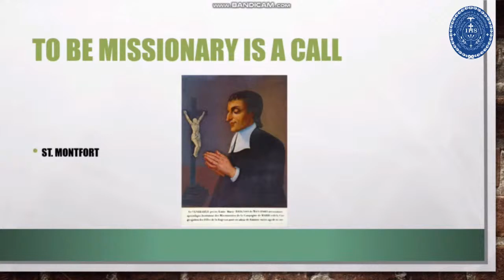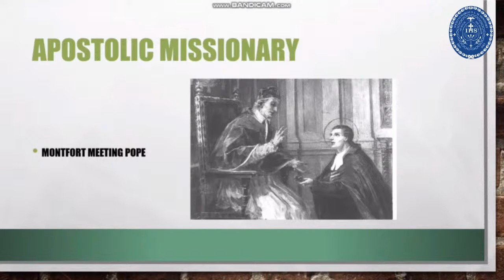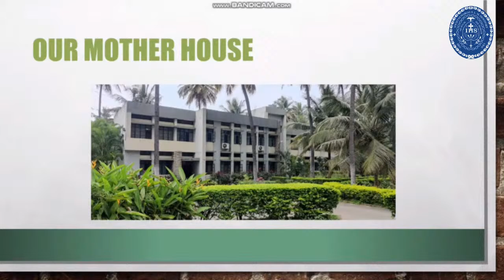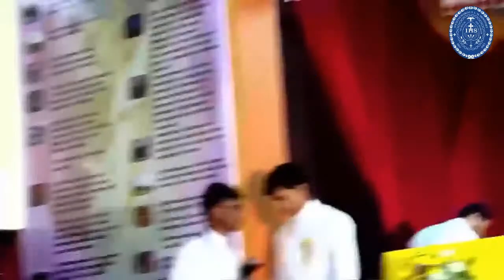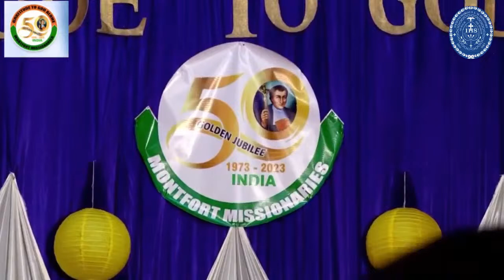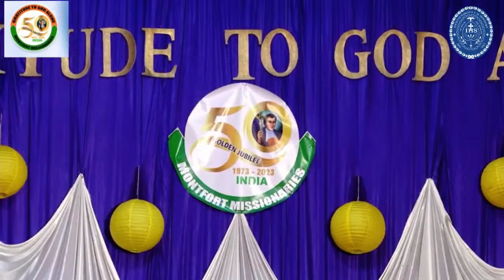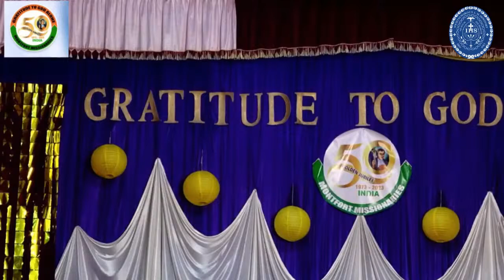Golden Jubilee Celebration, Montfort Fathers India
the Golden Jubilee Celebration of Our Mission in India(1973 – 2023) On 25th of November 2023
At 09:30 AM at Maria Bhavan, Christ School Road, Bangalore 560029

Most Rev. Dr. Peter Machado will preside over the Thanksgiving Eucharistic in the presence of
Most Rev Bernard Moras, Archbishop  Emeritus of  Bangalore & Apostolic  Administrator of Mysore
Most Rev Thomasappa Anthony Swamy – Bishop of Chikmagalur
Most Rev Joseph Raja Rao Thelegathoti SMM – Bishop of Vijayawada
Most Rev. Francis Serrao S.J – Bishop of Shimoga

Provincial Superior & His Council, Vice-Province of India